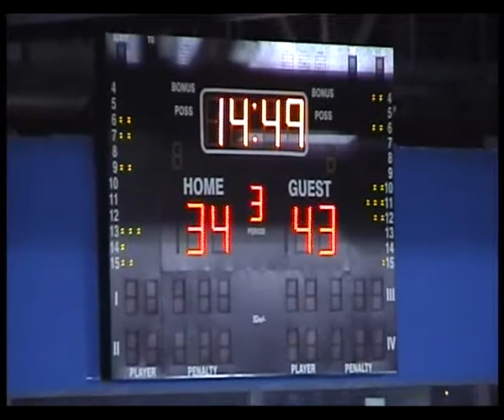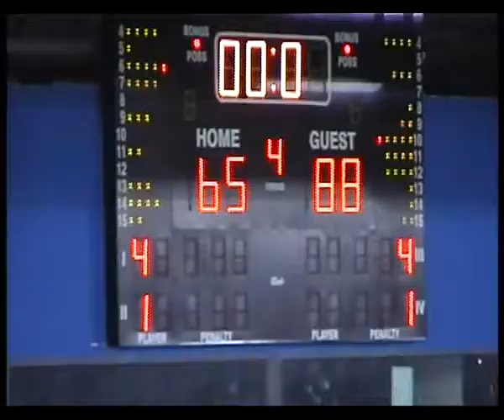12.kolo KLS: Proleter-OKK